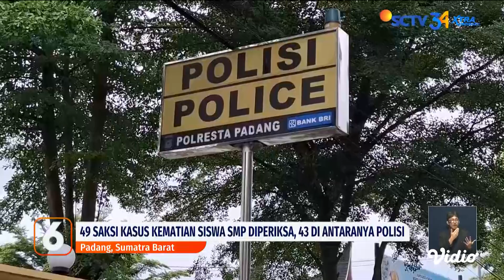Kasus Remaja Tewas Dianiaya Polisi, Jumlah Polisi yang Diperiksa Bertambah Jadi 43 Orang | Liputan 6